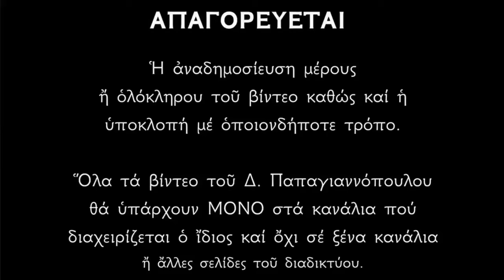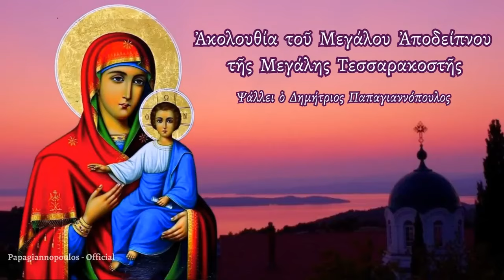🌸 Ακολουθία του Μεγάλου Αποδείπνου (Μέγα Απόδειπνο) Μεγάλης Τεσσαρακοστής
Το Μέγα Απόδειπνο μπορείτε να το διαβάζετε ή να το ακούτε καθημερινά από Δευτέρα ως Πέμπτη καθ' όλην τη διάρκεια της Αγίας και Μεγάλης Τεσσαρακοστής.